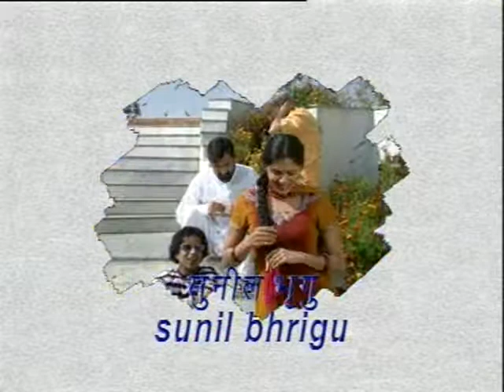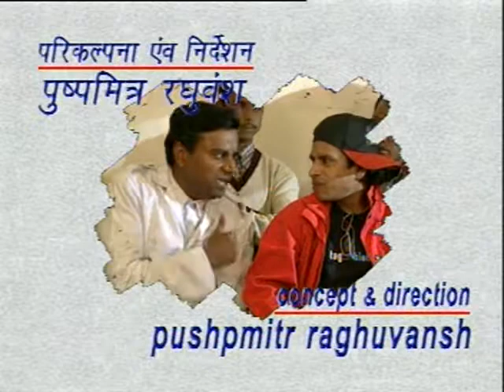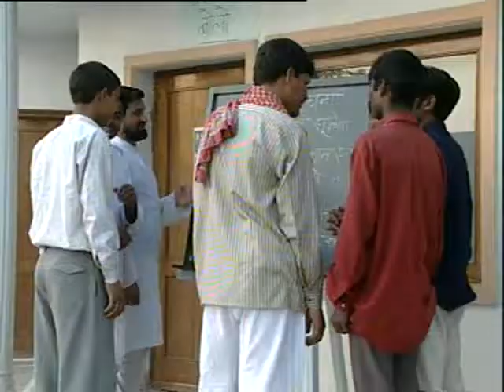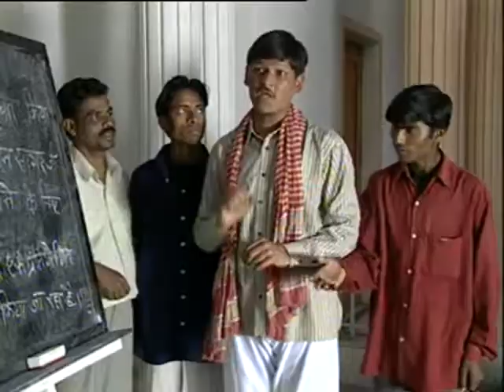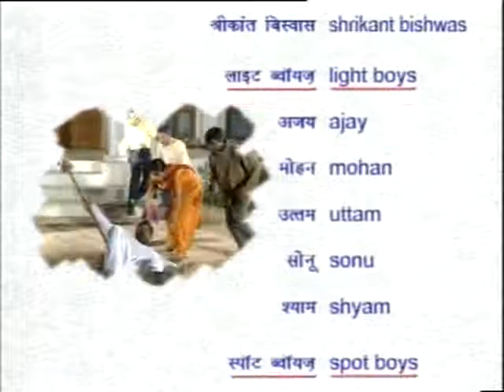HUM KISI SE KUM NAHIN EP 6